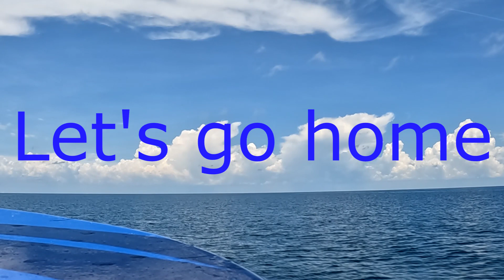Targeting Red Grouper | Hubbard's Marina | Madeira Beach FL